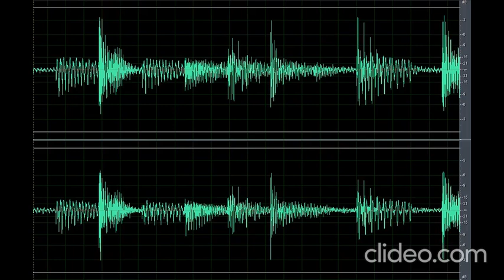Sound Scary Piano (Nakakatakot)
Download the scary sound piano (nakakatakot) clip here for free OR CLICK here if the shortened link is no longer working